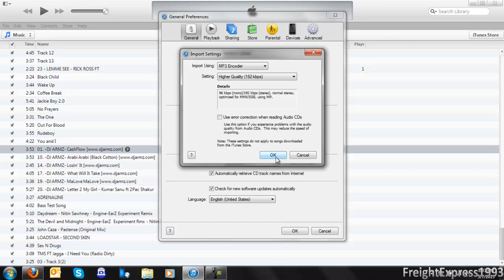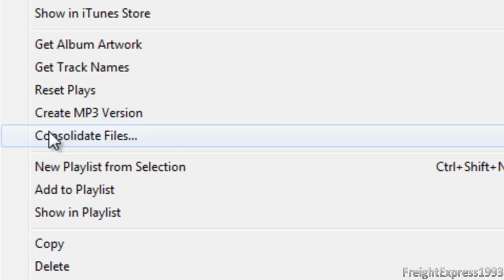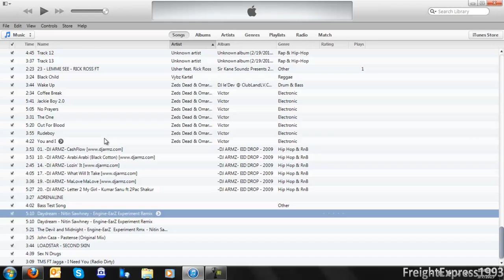How To Convert Audio Files To MP3 Format in iTunes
This is a tutorial on how to convert .AAC and .WAV audio files with iTunes to make as an .MP3 format it's very simple just watch the video and learn. It won't affect the sound the quality unless you have set right.